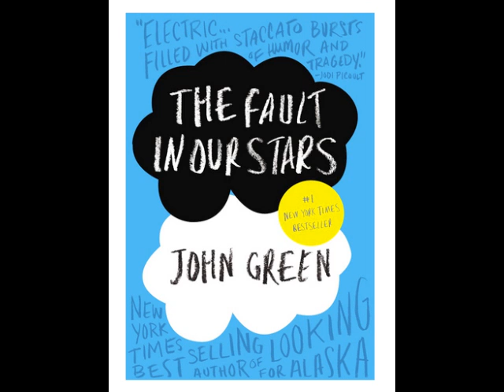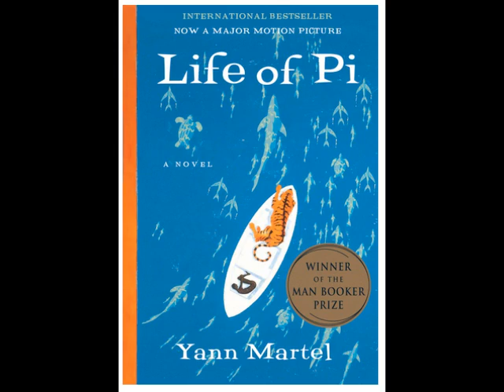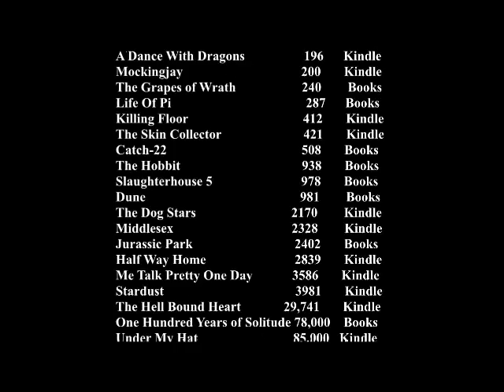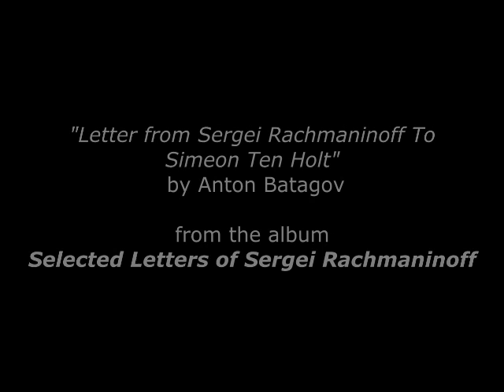Great book covers don't need stock photos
In the indie book world, it seems that most of what you see is stock photography, some manipulation, and some nice typography. I wanted to show some examples of covers I like which rely more on design elements than photography.